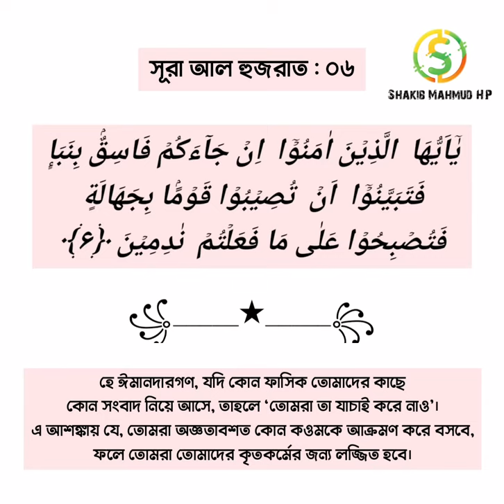যে প্রশ্নের কারণে ডাঃ জাকির নায়েক কেঁদে ফেললেন। ডাঃ জাকির নায়েকের দুঃখ।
Upload by: Shakib Mahmud HP